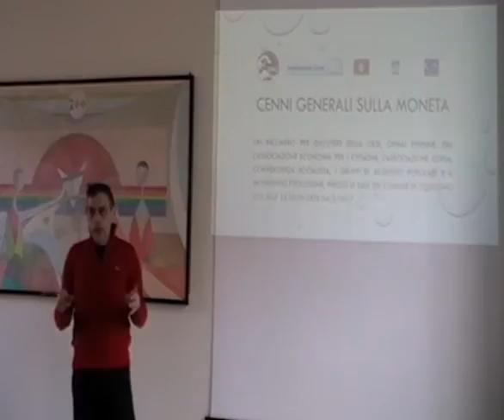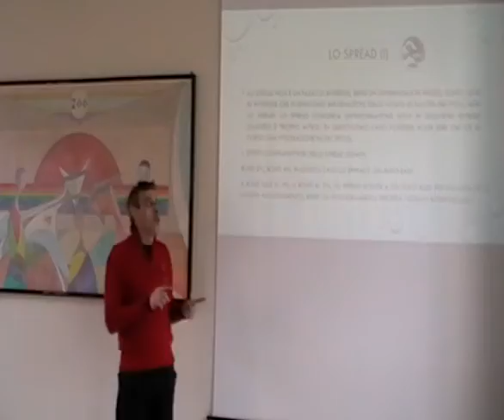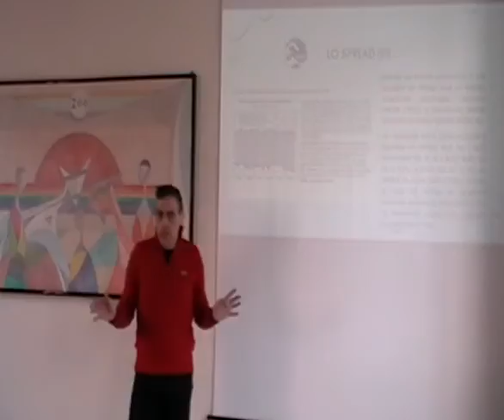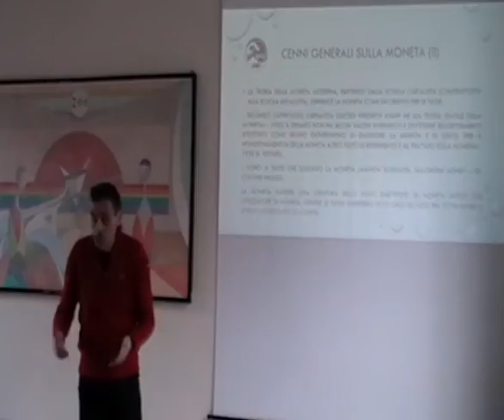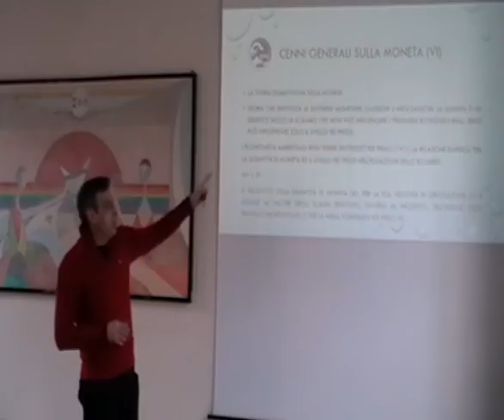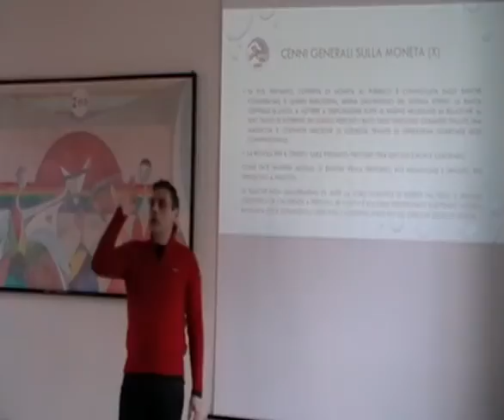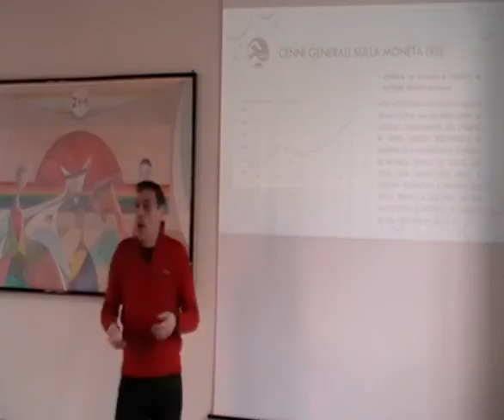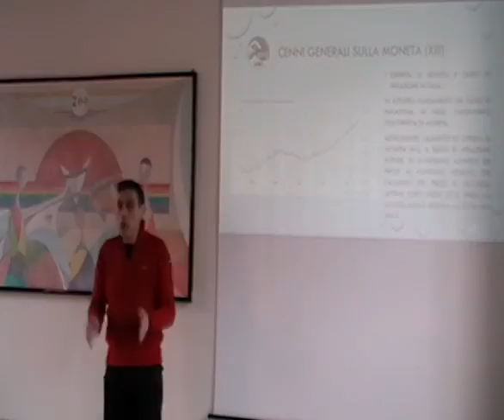EPIC Cenni Sulla Moneta Codogno 04032017